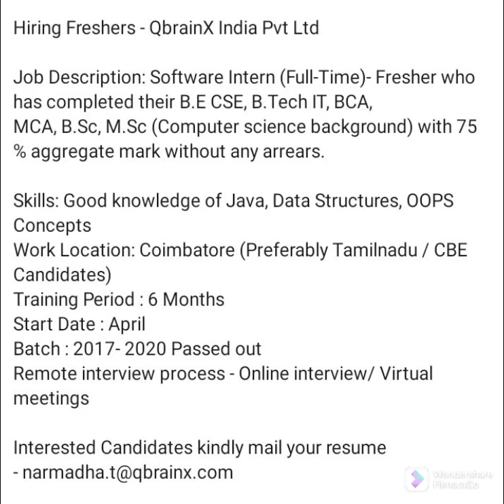Hiring Freshers 2017 to 2021 batch from software sectors